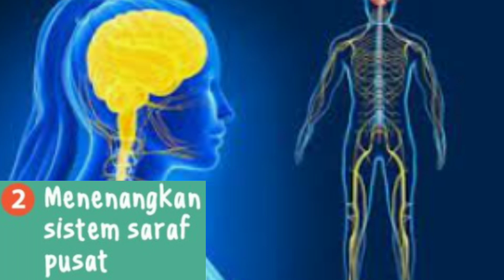inilah manfaat minum air putih hangat di pagi hari sebelum makan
Air putih kaya manfaat terutama jika diminum di pagi hari setelah bangun tidur. S karenanya penting untuk dilakukan setiap harinya.
Sejak dulu air putih dikenal memiliki beragam manfaat kesehatan untuk tubuh. Mulai dari menjaga tubuh agar tidak dehidrasi, melancarkan saluran pencernaan, sampai membantu menurunkan berat badan.

Menurut beberapa jurnal kesehatan, air putih dianjurkan di minum di pagi hari saat baru bangun tidur, dan ketika perut masih kosong. Fungsinya untuk mengganti cairan tubuh yang hilang selama tidur berjam-jam, agar tidak dehidrasi